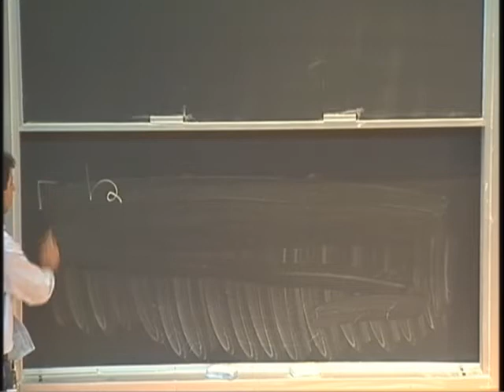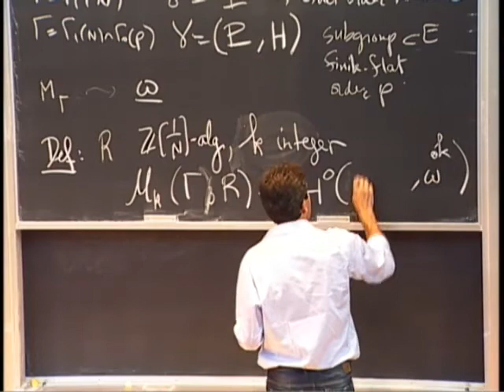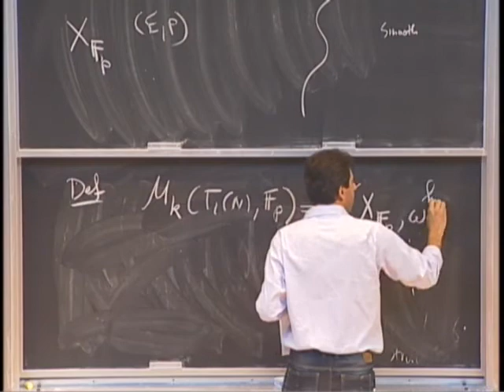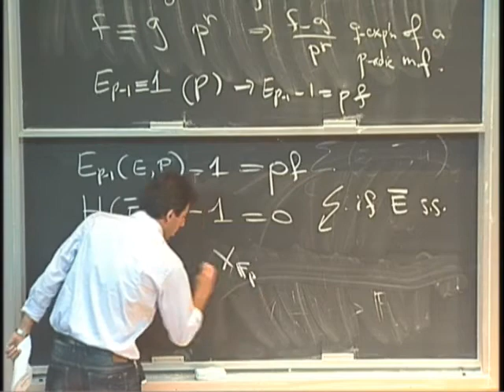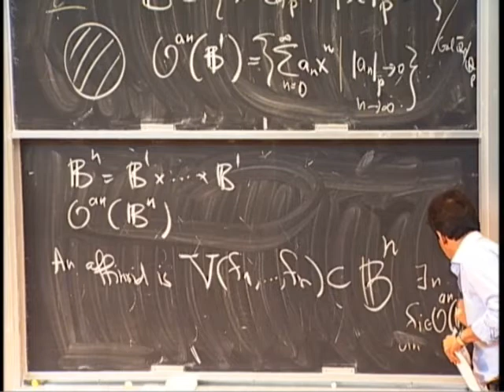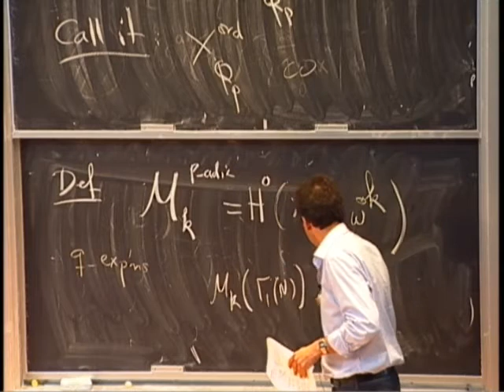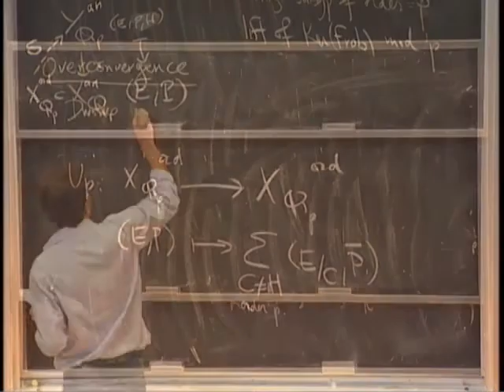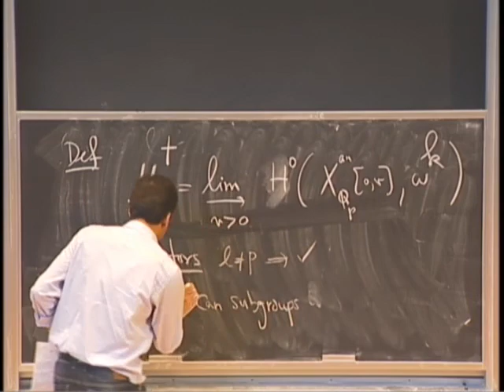Analytic continuation of p-adic modular forms and applications to modularity 1-2 (Payman Kassaei)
The lecture series will start with a  brief introduction to rigid analytic geometry. I will then introduce modular curves from various viewpoints (complex analytic, algebraic, and p-adic analytic) and use them to give a geometric definition of  p-adic and overconvergent modular forms and Hecke operators. I will next show how to use the p-adic geometry of the modular curves towards p-adic analytic continuation of overconvergent modular forms. Finally, I will demonstrate an application of these results to modularity of certain Galois representations which can itself be used to prove certain cases of the Artin conjecture. If time allows, I would explain briefly how these ideas extend to higher dimensions by illustrating the easier case of Hilbert modular surfaces.